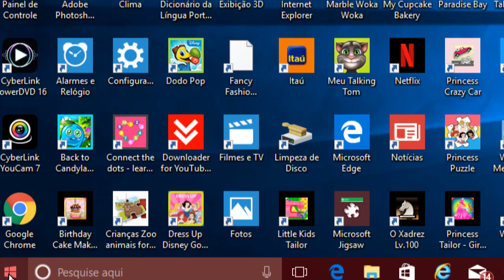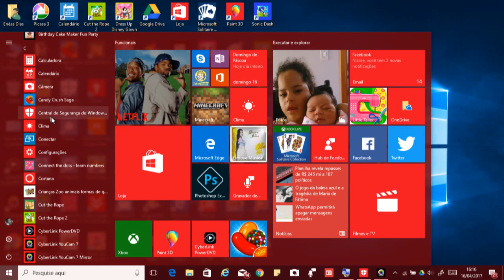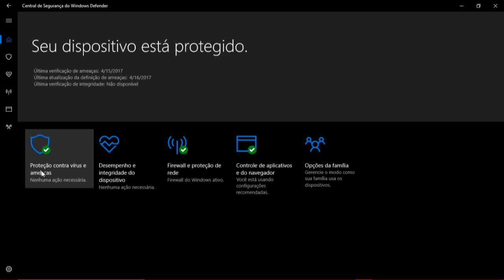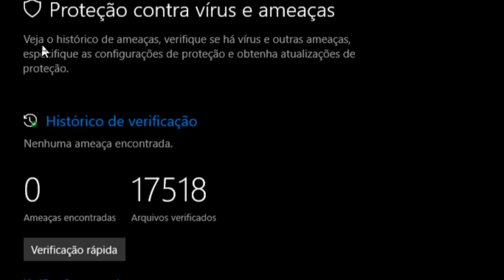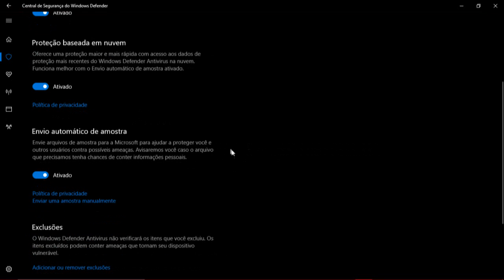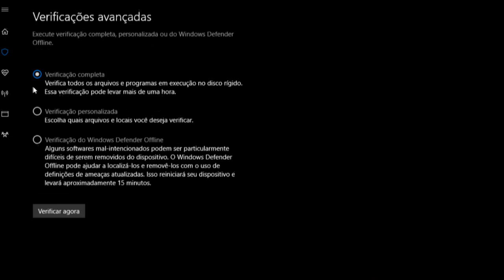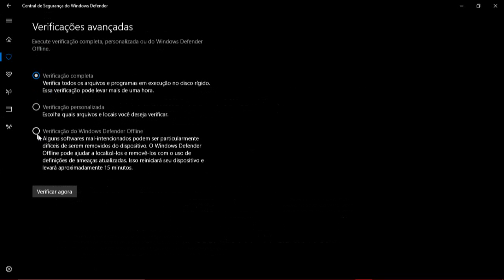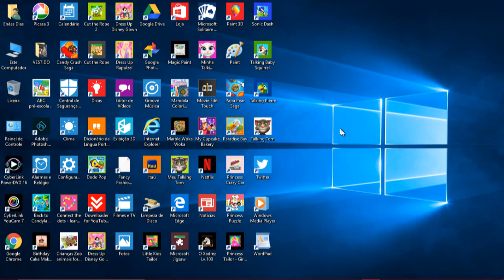Qual o melhor Antivírus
Esse canal é para você que quer aprender de forma simples e fácil algumas configurações do Sistema Windows 10. Para quem quiser baixar essa nova versão do Windows 10 para Criadores é só entrar no site da microsoft e baixar a e instalar no computador - Essa nova versão vai estar disponível para todos os que quiserem e estiverem com os computadores habilitados e com os requisitos do sistema adequados para serem atualizados. Em breve.